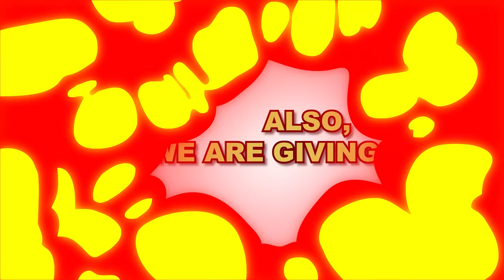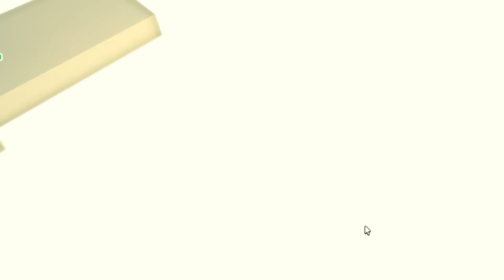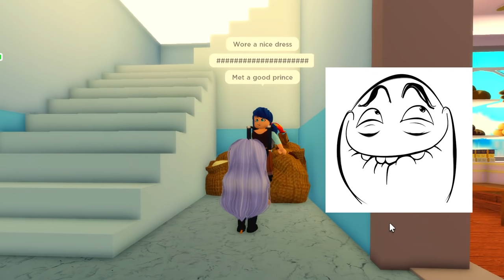MIRACULOUS LADYBUG...But Its CINDERELLA (Roblox Miraculous RP🏠)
MIRACULOUS LADYBUG...But Its CINDERELLA (ROBLOX MIRACULOUS MOVIE). Today In Miraculous Roblox Rp, Ladybug and Class Will Be Acting Out A Fictional Movie Wrote Where Every Miraculous Character Is Now A Character in the new CINDERELLA MOVIE! Can You Guess Which Miraculous Characters Plays Which Cinderella Character?

▶AARON'S ROBLOX PROFILE - (AARONDRONIN) Youtube channels